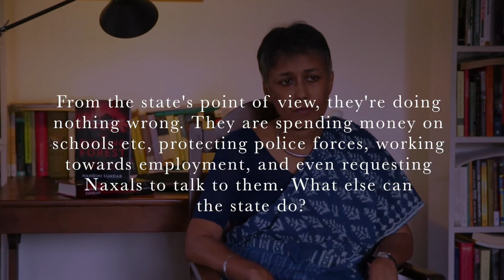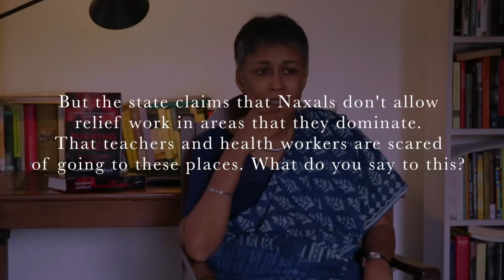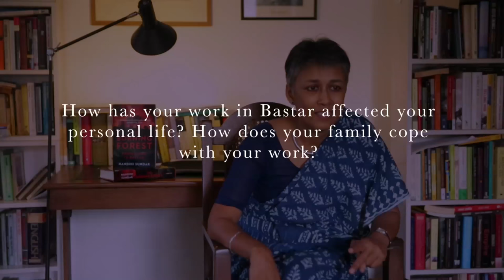Nandini Sundar on her book 'The Burning Forest', Bastar and the State